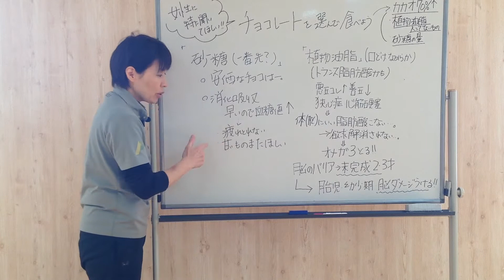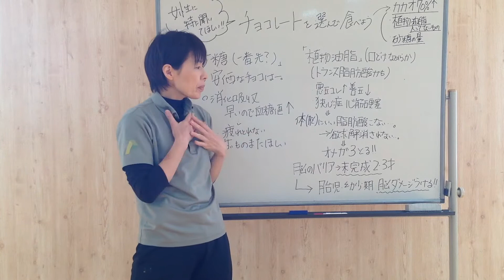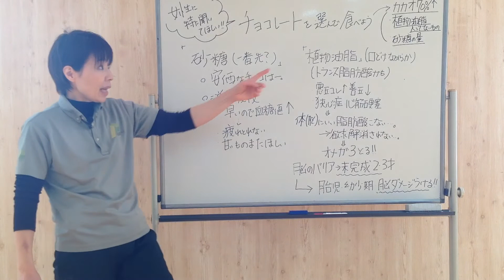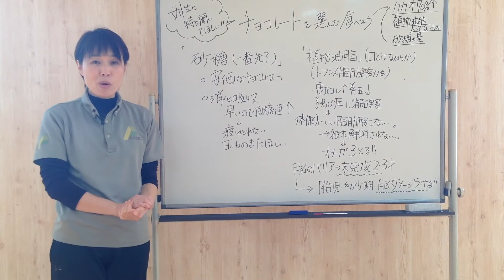女性に特に聞いて欲しい！チョコレートを選んで食べよう！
数あるチャンネルの中からアレンジにお越しいただきましてありがとうございます。

また、いつもご覧くださいましてありがとうございます！

「チョコレートが好きー！でも食べすぎるとなー」
「食べる時にはどんなチョコを選んだらいい？」

そんな時に考えてほしいこと。
実践して欲しいことをお伝えいたします。

担当：小川トレーナー

フィジカルマネジメントジム　アレンジ
代表　ネクストステージトレーナー
堤下　武

シェイプアップ＆パフォーマンスアップの指導で一般の方やアスリートなど、成りたい姿へ導く指導い定評があり、個別・団体指導を含め２０００名以上の指導に携わり、地域の健康・スポーツイベントや講演・講師活動を行なっております。

やらされる運動ではなく、自らの目標やビジョンに向うための「やり甲斐ある健康活動」こそ、習慣化された身体作りであり、一生モノの体づくりをお伝えしていくことが私達の伝えたいことです。

人の成りたい姿に向かって、あなたにとって「ちょうどいい」そんな習慣化のヒントになれたら、
そんな想いで発信していきます。